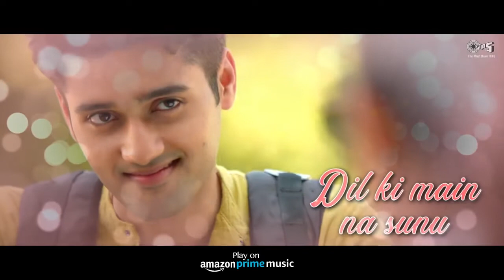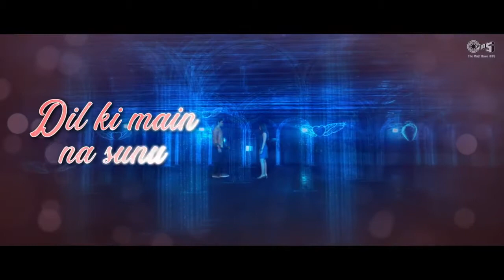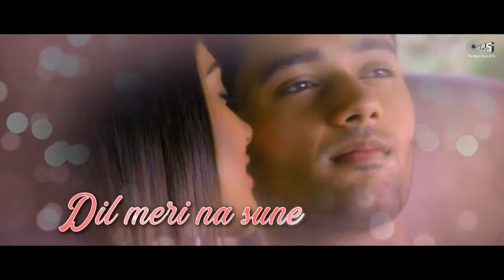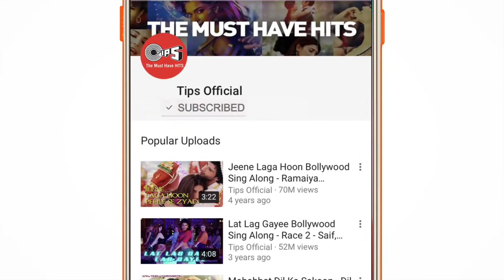Dil ❤️ meari na suna 😭 dil k may kiru 🙏🙏🙏❤️❤️❤️❤️❤️❤️❤️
Hi any one